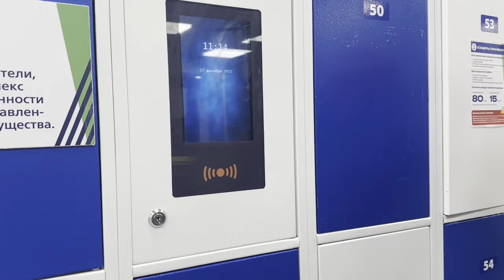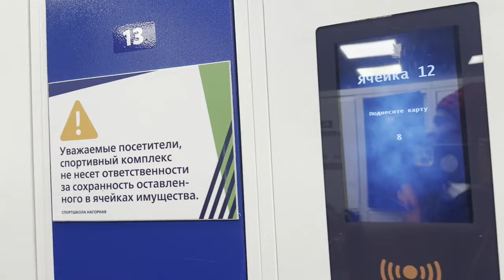VLOG Fui esquiar na NEVE na montanha Russa com o Brasileiro @eusoukakau8149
Mekie Pessoal, mais um video aqui no canal, e no video de hoje fomos esquiar na neve com o Brasileiro @KakauNaRussiakr19
Brasileiro que ja vive na Russia a mais de 20 anos e tem nacionalidade russa e esposa Russa.